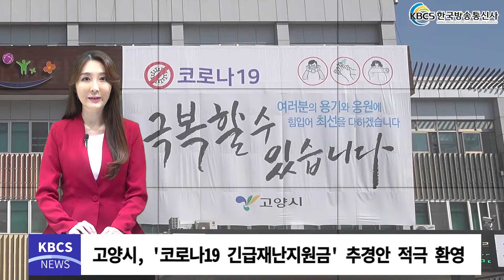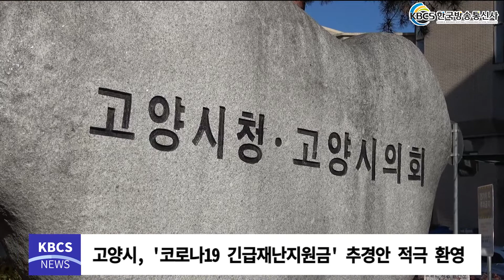4월 3주차 KBCS 경기북부 주요소식(고양시)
- 고양시, 일산 테크노밸리 조성사업 상반기 행안부 중앙투자심사 통과

- 고양시, '코로나19 긴급재난지원금' 추경안 적극 환영